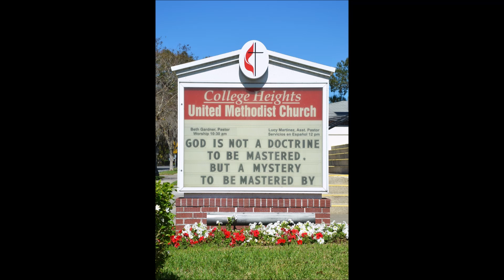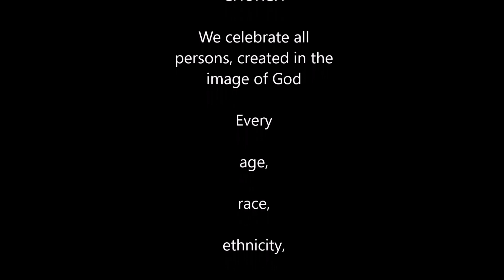Prepare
CHUMC December 5, 2021. Excerpts from the service, recorded live.

If you are new to our church or to the Lakeland area, we welcome you.  If you are looking for a church home, we would love to give you more information about our church, our beliefs, and our programs.  You can learn some things about us at collegeheightsumc.org.

College Heights United Methodist Church is an active, community-minded church in the heart of the Lake Morton neighborhood in Lakeland, Florida.  We have open hearts, open minds, and open doors.

All are welcome, so come and worship!

We would love to get to know you and introduce you to our community of believers who long to be the hands and feet of Jesus in the world.  Wherever you are on your spiritual journey, we are here to help you take the next step.  We offer worship, Sunday school, opportunities for learning and service, and times of fellowship.

Have questions?

We invite questions and conversation within a community of diverse opinions.  We'll help you find your answers and journey with you in the unknowing.

Music Streaming Licenses:  CCLI 1343708, 20316335; OneLicense A-732113